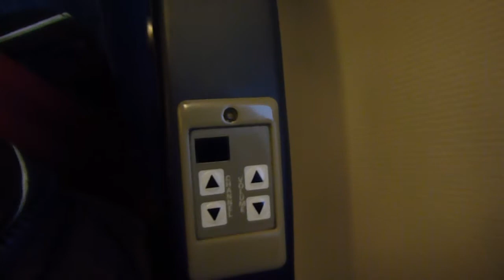KLM B737.800 Newcastle To Amsterdam With Aspire Plus Lounge Acces.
This mornings flight to Amsterdam from Newcastle started off with free Aspire Plus lounge access. Aspire have two lounges at Newcastle Airport.. this lounge is the more exclusive lounge compared to the other lounge which is your run of the mill normal service lounge.. In fact i was the only one using the Plus side. It was just a shame i had stuffed my face when i had breakfast at the airport hotel as i could of shown the world what bacon is supposed to be and look like ;)

The flight on this B737.800 to AMS was delayed due to fog at Schiphol airport. As you will hear later upon the decent that there was some gate changes and new times for connecting travellers.  In all it was a pleasant flight.